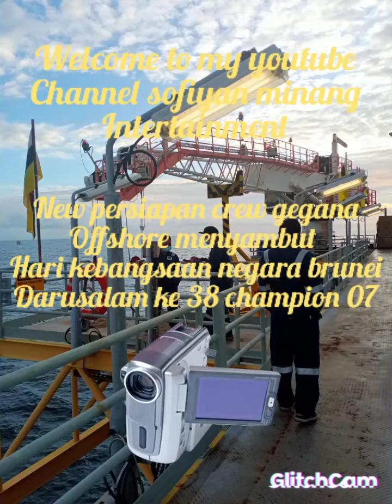part two persiapan menyambut hari kebangsaan negara brunei darusalam ke 38 bersama crew cp 07 🙏🙏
persiapan menyambut hari kebangsaan yg ke 38 bersama crew gegana offshore di location east champion 07 bossku 🙏🙏 2022 semoga berkah amien by channel sofiyan minang intertainment 👍👍